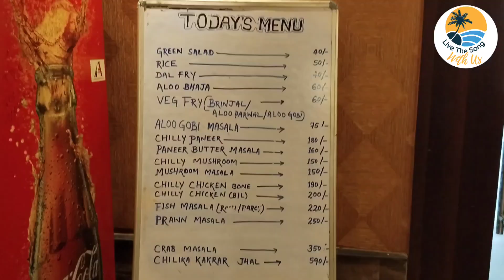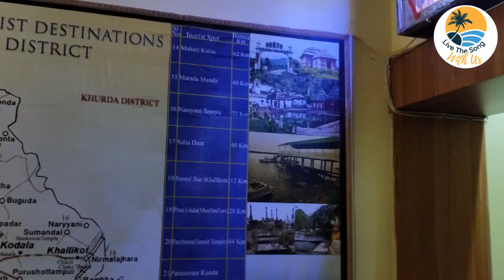OTDC Rambha(ରମ୍ଭା ଚିଲିକା)Panthanivas Day-1 | NirmalJhar, Rambha Chilika view point | ବ୍ରହ୍ମପୁର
On the way to Rambha from Barkul, you will enjoy beautiful landscapes and scenic beauty around.

Khallikot city, education hub of Berhampur is a beautiful city on the way. It is famous for it's Khallikot college.

On the top of hill, on the way to Rambha, there is a beautiful temple, Nirmaljhar.

Nirmaljhar is a 400 year old temple located at Khalikote, Ganjam district of Odisha. It is 3 km from Khallikot, 14 km distance from Rambha. It is popular tourist attraction place in Berhampur. The Nirmal Jhara refers to a constant source of pure water flowing from the Badaghati mountain nearby.

There are some exquisite sculptures of Dasa avatar engraved on the walls.

Along with Vishnu temple there are another temples like Sri Jagannath, Bimala, Nilakantheswar, Ganesh Temples inside temple premises.

After visiting temple we started for O T D C Panthanivas Rambha. Rambha is 45 km distance from Berhampur and 140 km distance from Bhubaneswar.

Rambha is an old town and it is kown to be best resort of the then king of Khallikot. There is a lake view point on the bank of the Rambha Chilika for tourists to enjoy the scenic beauty of lake Chilika which can be very enjoyable.

Rambha Panthanivas has both Delux rooms and cottages to stay. It has beautiful gardens both on backside and front, which can be enjoyed during morning and evening for walk. The room here has all modern amenities and neat & clean washroom.

The whole Chilika can be be enjoyed from the balcony of the room.

After check-in, went to view point and enjoyed the beauty of Chilika there. The calmness of Chilika will always attract you. On the way to Chilika view point, there are local shops.

Had our lunch at Panthanivas, which was homely and delicious. Then roam around nearby temples and market. And had a chilling, relaxed evening walk in the garden.

In dinner we had pawnnir pakoda, most recommended, along with roti and mix vegetables.

Again before closing a blissful day, had a late evening walk.